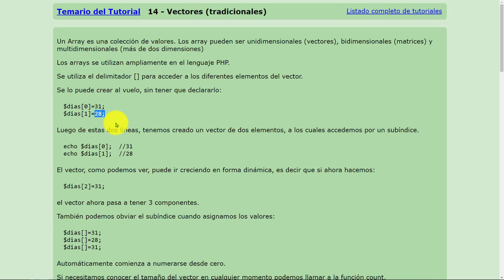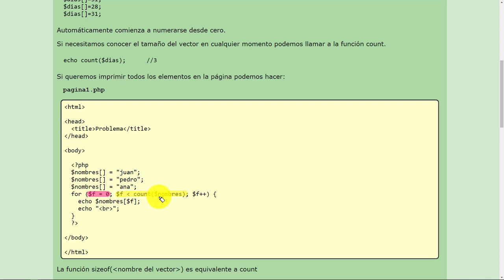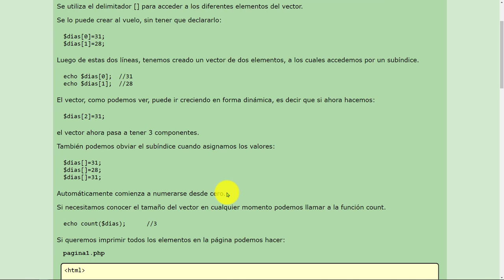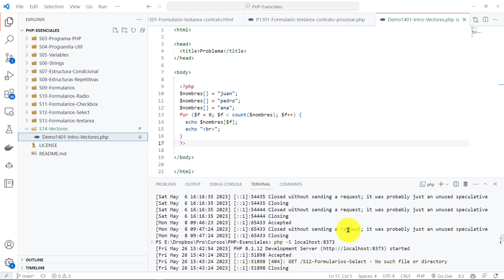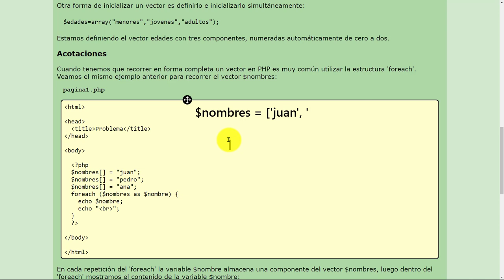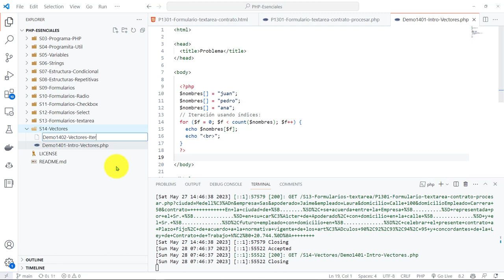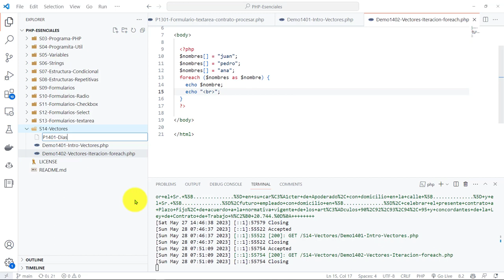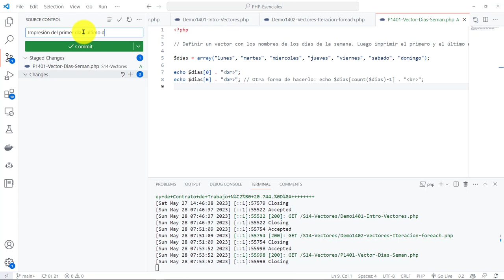PHP Esenciales: 40 Iteración con Índices y Elementos de un Arreglo - PROBLEMA Impresión Días Semana